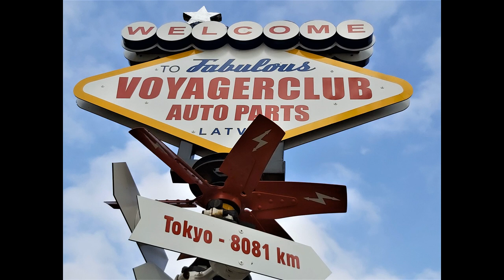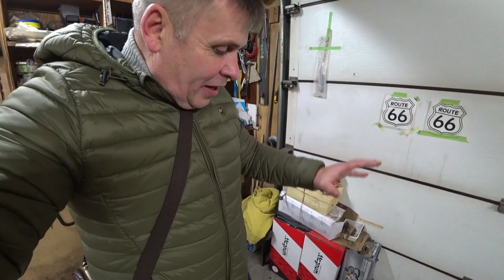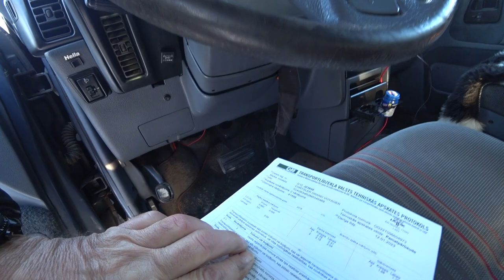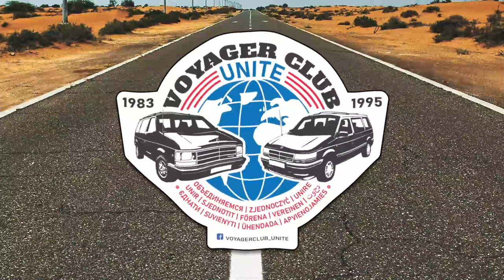Chrysler Voyager 1989 sagatavoju ziemai